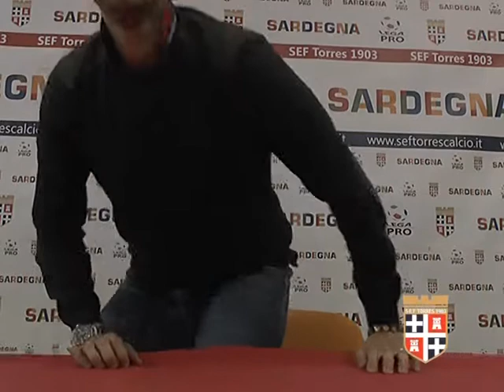Mister Bucchi in vista di Torres - Giana Erminio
Le parole di Mister Bucchi in vista di Torres vs Giana Erminio, gara valida per l' 8^ giornata di ritorno di Lega Pro.